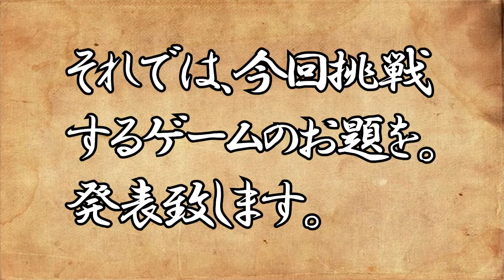やがみんのGameM@ster #2【スーパーマリオブラザーズ2/前編】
さくさくっとした編集で！
毎週1時間尺で、ゲームの攻略に挑む、挑戦型ゲーム実況、GameM@ster!!
2本目のタイトルはスーパーマリオブラザーズ2の裏面攻略です！

なんとなーく攻略するステージの手順だけ調べて、後は野となれ山となれ。
行き当たりばったりでお送りする、実況シリーズです!!

この動画は毎月最大でも5本。原則1時間尺の3本にて、お送りするゲームクリアを目標とした実況動画です。
毎月、最終章では皆様からのリクエストを記載して頂きたい時間もご用意しております。
是非とも、昔の高難易度ゲームに想いを馳せながら。楽しんで頂けますと幸いです。

毎週木曜日夜21時配信。
※月途中でタイトル実況が完了した場合、次回の配信は翌月の第一木曜となります。

やがみんのGameM@ster実況リスト
niconico
mylist/62163478